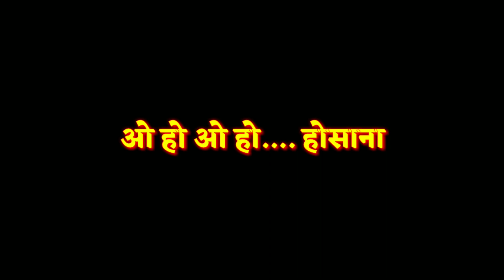Priti Vina Jiv Suna || प्रिती वीणा जीव सुना || New jesus marathi song || Rojachi Bhakar